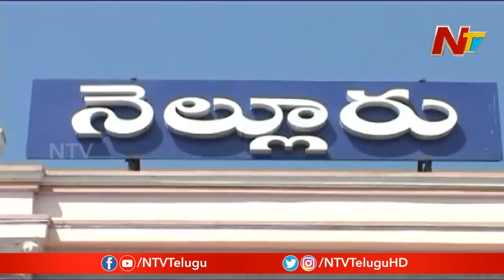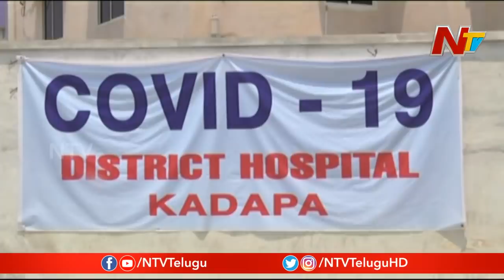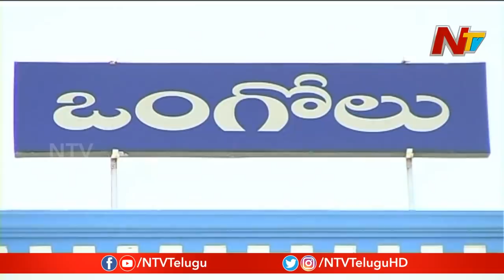Centre Gives More Corona Testing Kits For AP As Positive Cases Rise || NTV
Centre Gives More Corona Testing Kits For AP As Positive Cases Rise